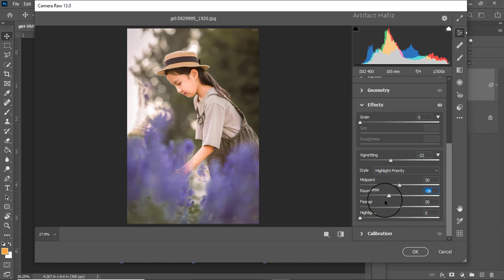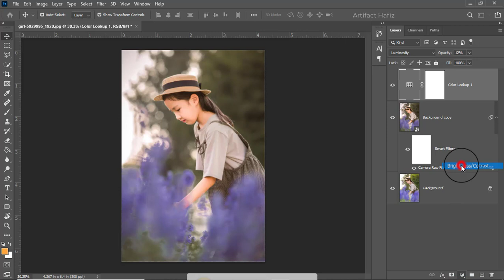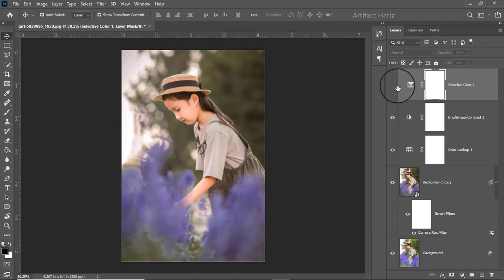Blending Different Type of Warm Color Grading: Photoshop Tutorial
Hello Viewers,
Here I will show Outstanding Classy Warm Moody Photo Effect: Photoshop Tutorial.

Skype: rakibhafiz
Follow me on